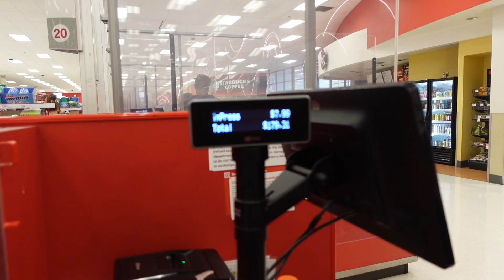VLOG/COME WITH ME @target +TRYING THE VIRAL COOKIE RECIPE (S’MORES +CHOCOLATE CHIP#vlog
Hey Cousins  ￼

Welcome back to my vlog if this is your first time please don’t forget to LIKE,COMMENT  and SUBSCRIBE On this episode I’m going to target for a quick errand run and some more errands that I have to do. Also, I wanted to try those viral cookies that’s going around the s’mores and chocolate chip cookies so you’re gonna get our honest opinion on how they taste… The recipe is really easy to follow. If you like those type of cookies, try them out .Check me out on IG p7_perfume

I hope you enjoy this ￼vlog peace ✌🏾 out ￼￼